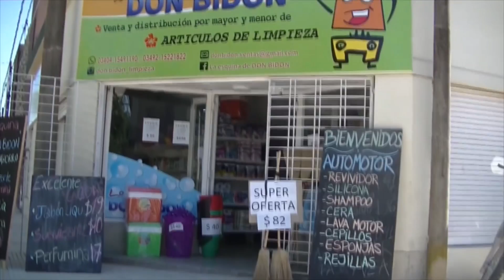Previa del Torneo de Pesca Variada del Club Atletico Franck